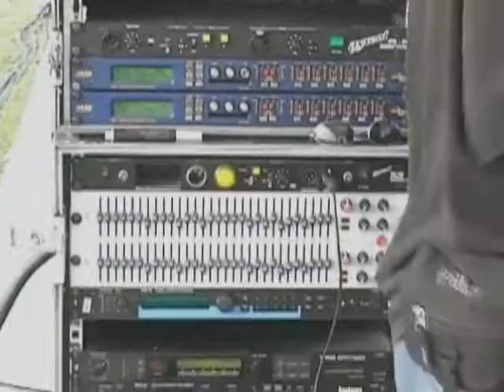SILVIOMUSICMAN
CONCERT IN POLAND